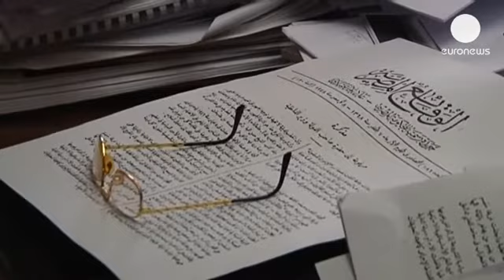Mübarek'e özgürlük yolu açılıyor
Mısır'da yapılan kanlı darbenin ardından devrik cumhurbaşkanı Hüsnü Mübarek'in serbest...

Mısır'da yapılan kanlı darbenin ardından devrik cumhurbaşkanı Hüsnü Mübarek'in serbest bırakılması için mahkemeye başvuru yapıldı.

Mısır'ın devrik cumhurbaşkanı Hüsnü Mübarek'in 'yolsuzluk' davasından beraat etmesinin ardından serbest bırakılması için başvuru yapıldı. Mübarek'in avukatları, yaptıkları başvurunun mahkeme tarafından çarşamba günü değerlendirmeye alınacağını açıkladı.

Avukatlar ülkede yapılan kanlı darbenin ardından gelen beraat kararının siyasi otorite değişimi ile bir ilgisi olmadığını öne sürdü. Avukat Ferid Eddip, "Mübarek ve oğullarının beraat kararları Müslüman Kardeşler iktidardayken alındı. Yargının politika ile ilgisi yok. Yargıç duruma bakar, eğer serbest bırakmak uygunsa buna karar verir. Eğer gerekliyse tutukluluk durumunun devamına karar verecek. Politikayla hiçbir ilgisi yok" dedi.